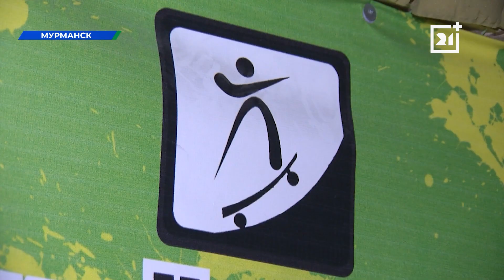В Мурманске отмечают Международный день скейтбординга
Чувство свободы, способ отвлечься от проблем или профессиональный спорт. Каждый скейтбордист в своем увлечении преследует разные цели.

21 июня любители почувствовать адреналин в крови и ветер в волосах отмечают свой праздник - Международный день скейтбординга. Евгения Гречуха пообщалась с опытными и начинающими спортсменами, осмотрела скейт-площадки и даже сама встала на доску.